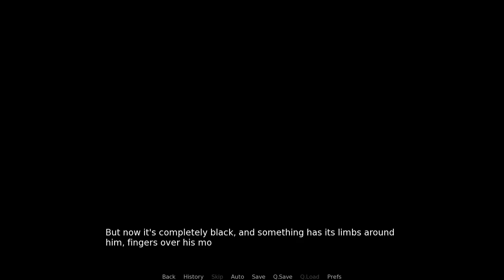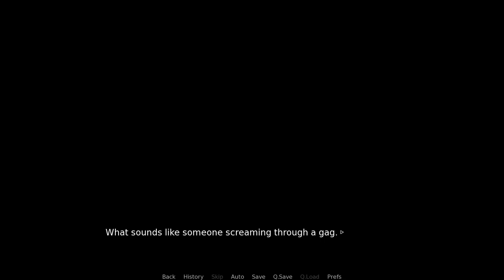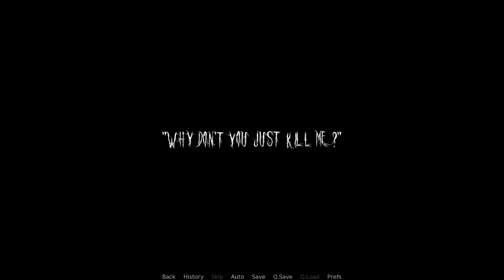Let's Play Arches Part 11 - Reunited at Last